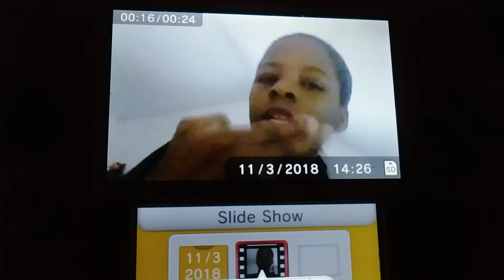This Video was in I'm a DABBERMAN